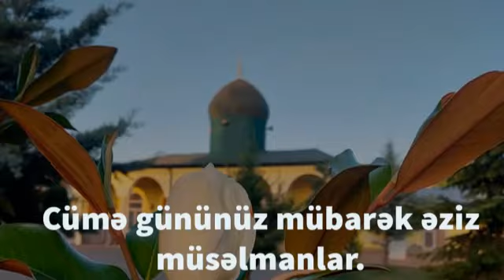"İmam Səccad ə.s duası" cümə xütbəsi